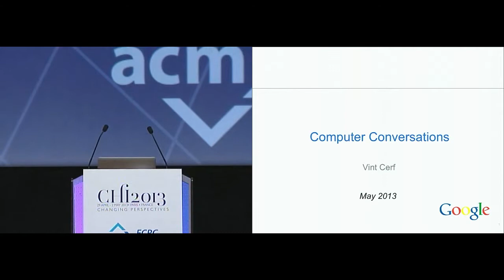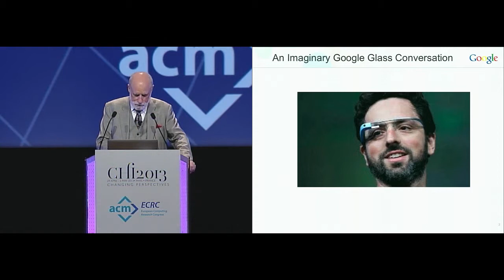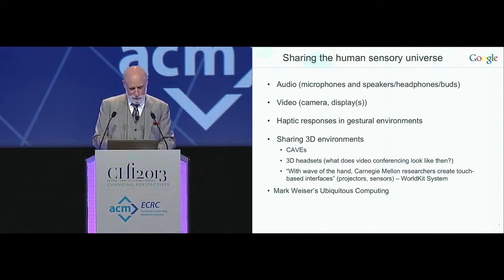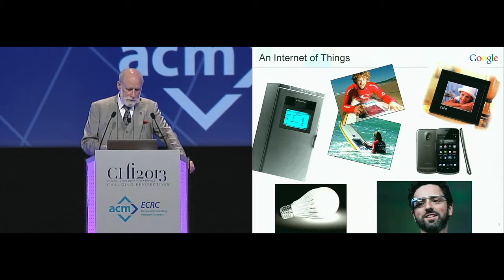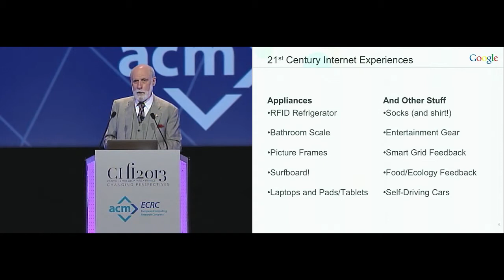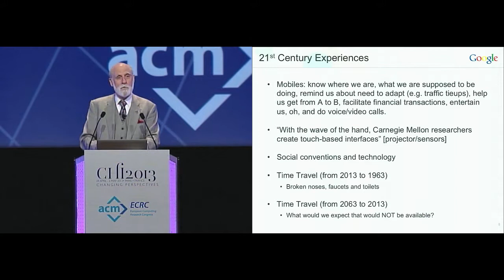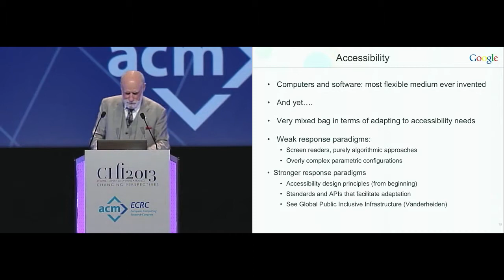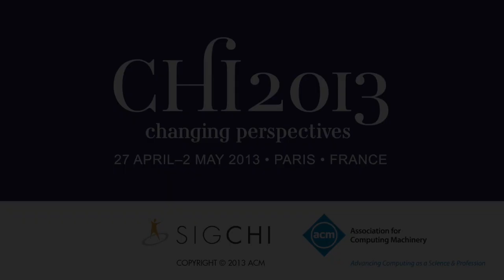CHI 2013 Plenary: Vint Cerf - Conversations with a Computer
Vint Cerf, Chief Internet Evangelist at Google and former ACM President, gave a special CHI 2013 – ACM ECRC 2013 joint keynote.

Abstract
There have been efforts to achieve dialog with computer-based systems since the origins of computing. From the 1960s, serious efforts have been mounted to engage in natural language dialog. There were false starts with simple dictionary-based efforts. Syntactic/Semantic efforts gave way to statistical methods with some successes. The Bayesian approach appears to be reaching an asymptote so it is likely that attention must refocus on syntactic/semantic approaches. Interestingly, efforts to achieve communication between humans and other species have also demonstrated the value of shared experiences. Holding something in common seems a critical element of establishing communication. One wonders to what extent such efforts might also inform any plan to deal with communication between humans and extra-terrestrials, should any ever show up in our vicinity!

Biography
Vinton G. Cerf is vice president and chief Internet evangelist for Google. Cerf has held positions at MCI, the Corporation for National Research Initiatives, Stanford University and UCLA. Vint Cerf served as chairman of the board of the Internet Corporation for Assigned Names and Numbers (ICANN) and was founding president of the Internet Society. He was appointed to the US National Science Board in 2013.

Widely known as one of the “Fathers of the Internet,” he received the U.S. National Medal of Technology in 1997, the Marconi Fellowship in 1998 and the ACM Alan M. Turing award in 2004. In November 2005, he was awarded the Presidential Medal of Freedom and in April 2008 the Japan Prize.

He is a Fellow of the IEEE, ACM, and AAAS, the American Academy of Arts and Sciences, the American Philosophical Society, the Computer History Museum and the National Academy of Engineering.

Cerf holds a Bachelor of Science degree in Mathematics from Stanford University and Master of Science and Ph.D. degrees in Computer Science from UCLA and holds 20 honorary degrees from universities around the world.

Recorded on May 2nd, 2013 at the CHI Conference on Human Factors in Computing Systems, Paris, France.